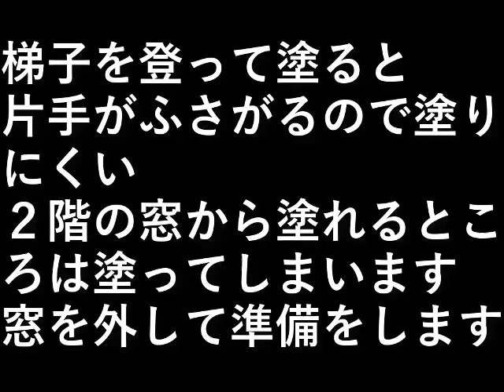ＤＩＹ家の塗装 37 東面1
梯子を登って塗ると
片手がふさがるので塗りにくい。

２階の窓から塗れるところは
塗ってしまいます。

窓を外して、準備をします。

設備屋の適当田舎暮らし